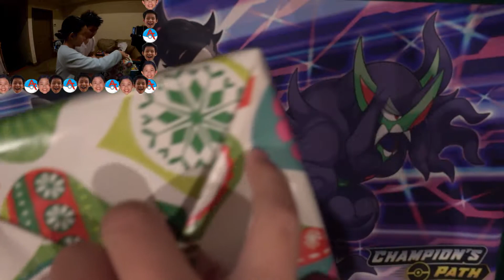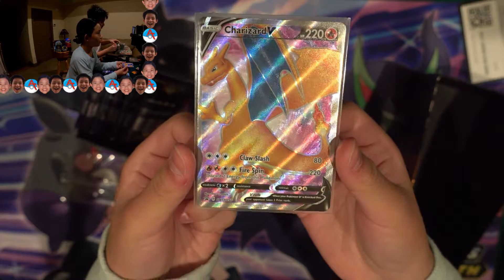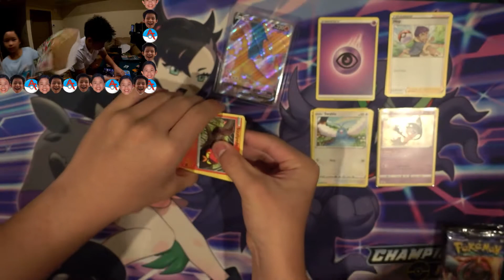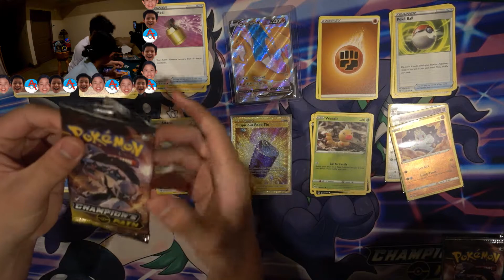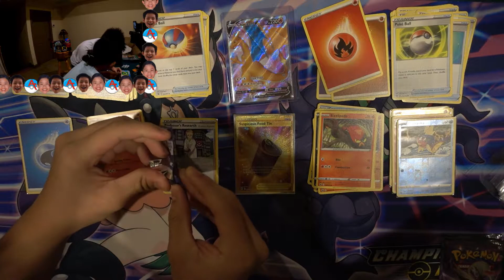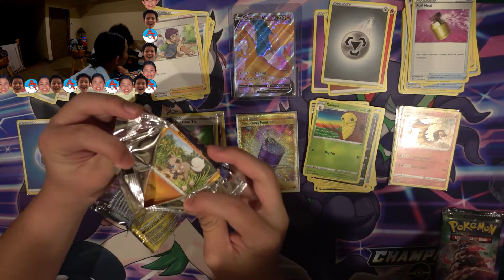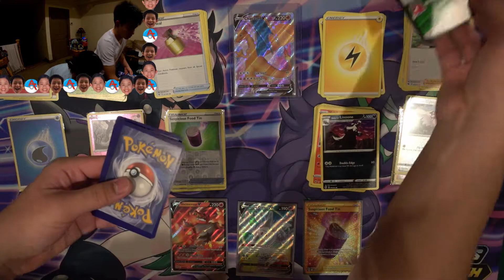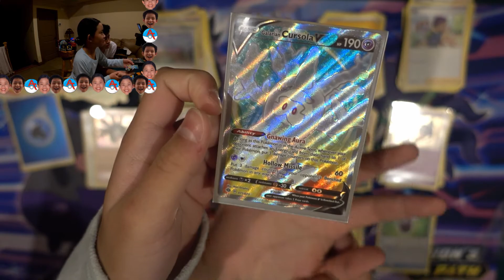MERRY CHRISTMAS!! WE HAVE THE CHAMPION"S PATH ETB!!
STAY AWESOME AND SAFE!!